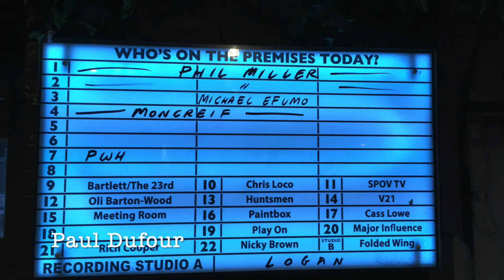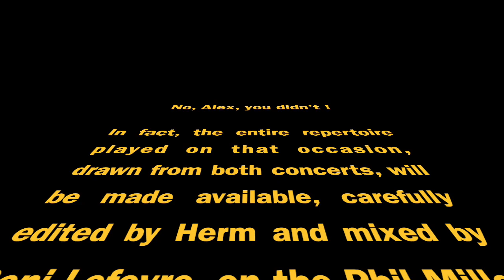Phil Miller memorial concert (trailer)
In January 2019, twenty musicians assembled at the Vortex jazz club in London for two sold-out concerts celebrating the life and music of Phil Miller, guitarist with Delivery, Matching Mole, Hatfield and the North, National Health and his own ensemble In Cahoots. Here some of the participants share their memories of the event.